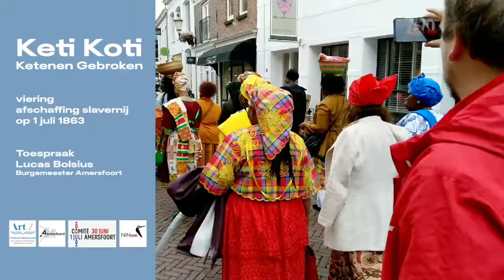Toespraak Lucas Bolsius - Amersfoort herdenkt en viert Ketikoti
In Amersfoort werd woensdag 30 juni stilgestaan bij Keti Koti. Op deze dag wordt de afschaffing van de trans-Atlantische slavernij herdacht en gevierd. Er is een verzoeningsoptocht en een herdenkingsceremonie.

Op 30 juni en 1 juli worden op meerdere plekken in Nederland activiteiten georganiseerd om aandacht te vragen voor het slavernijverleden. De organisatie is in handen van Stichting Comité 30 juni/1 juli Amersfoort.

In Amersfoort zijn plekken en objecten die herinneren aan het slavernijverleden. Speciaal voor de eerste Keti Koti herdenking in Amersfoort wordt voorafgaand een optocht gehouden langs een aantal plekken waar sporen van het slavernijverleden te zien zijn. Het startpunt is bij Hof 39 ter hoogte van Logement de Gaaper en eindpunt is het Burgemeester Brouwerplantsoen.

Na de optocht is er een programma met onder andere een plengoffer, muziek en speeches. Speeches worden gehouden door burgemeester Lucas Bolsius, Zuwena Venhuis Hurtak (voorzitter), Quinsy Gario (kunstenaar) en Jarrel Beets (Artikel 1. Midden-Nederland).